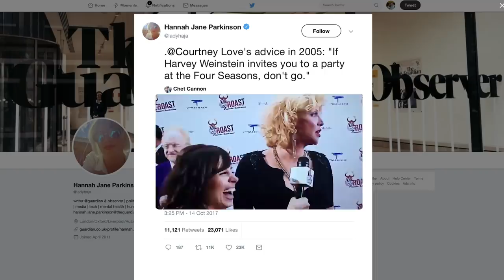Celebs Who Let Huge Secrets Slip On Live TV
Even if they remind themselves over-and-over what they’re going to say on live TV, celebrities can still make mistakes and spill a serious secret. Some have revealed something they didn’t mean to when their nerves got the best of them, while others have gotten so relaxed on a talk show that they forgot millions of people were watching, but all of these celebrities made headlines with their revelations. From the Avengers star who accidentally spoiled his upcoming superhero movie to the Game of Thrones actor who gave away more than he realized, let’s take a look at some celebrities who let huge secrets slip on live TV.

Ian McShane lets the Hound out | 0:00
Tiffany outs Jonathan Knight | 1:05
John Boyega is speechless | 2:04
Beyonce unveils her bump | 2:53
Wolf Blitzer pops the Balloon Boy story | 3:32
Dylan O'Brien loots sacred grounds | 4:45
Courtney Love's warning about Weinstein | 5:41
Charlie Sheen reveals his HIV secret | 6:30
Cardi B follows the Queen B | 7:29
Mark Ruffalo spoils Infinity War | 8:25
Britney's live blunder was that innocent | 9:11
Tom Hanks gives big thanks | 10:32